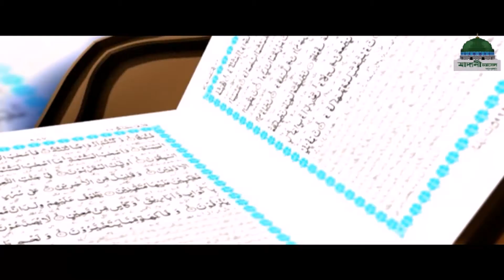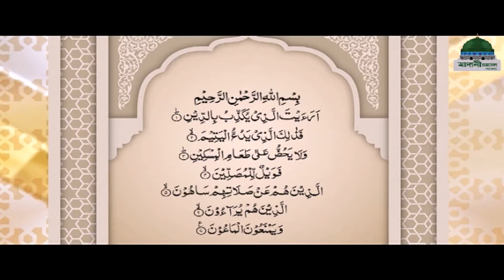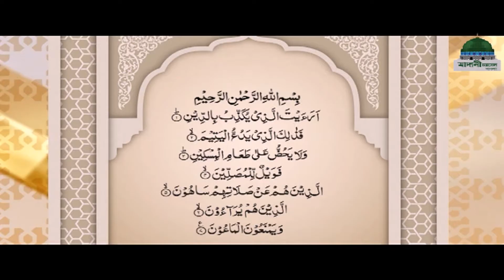নূরে কুরআন || Noor E Quran Ep#24 || সূরা আল মাউন’র ফযীলত